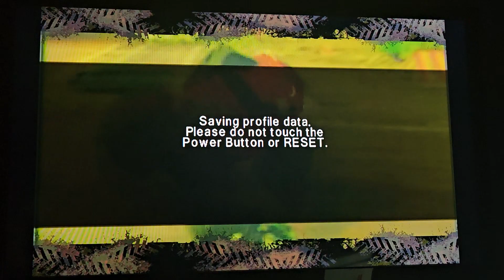Monster Jam The Game All Circuit Races in 42:39.808 (Wii)